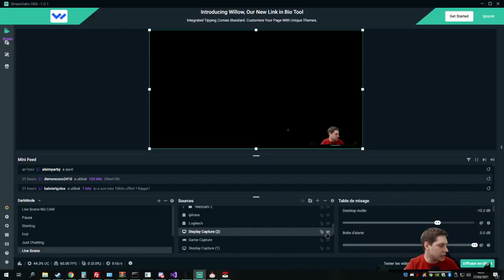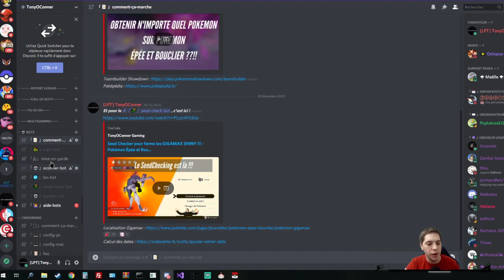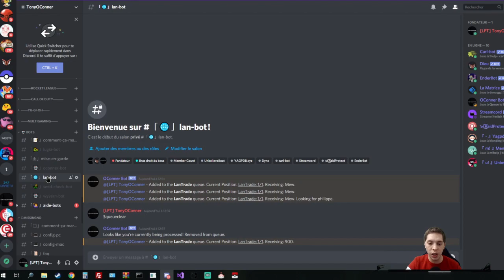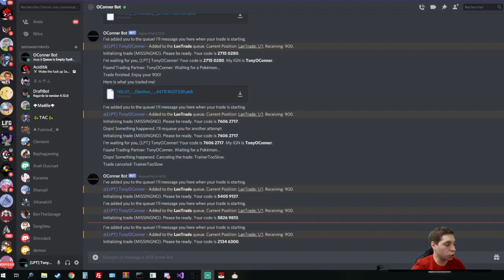Obtenir MISSINGNO grâce à un bot en 2021 ?!?! - Pokémon Épée et Bouclier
Oui msieurs dames !

Le bot lan play présent sur le Discord va vous permettre d'obtenir MISSINGNO !

Comment faire ?

Tout est expliqué. Posez vous, et regardez donc !

► Les réseaux de TonyOConner